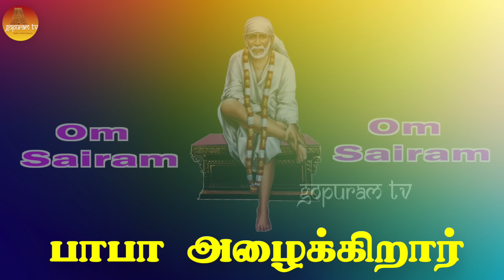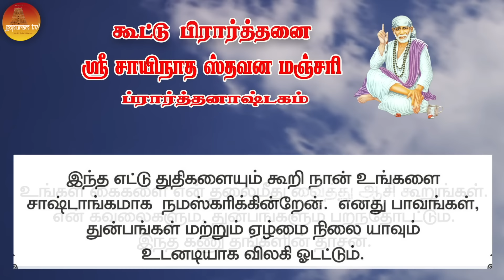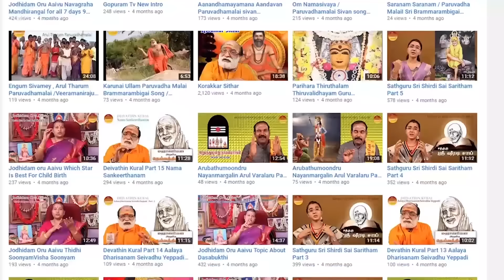பாபா அழைக்கிறார், பொன் மொழிகள் ,கூட்டு பிரார்த்தனை , தியானம் Baba azhaikirar Episode 478 |Gopuram Tv